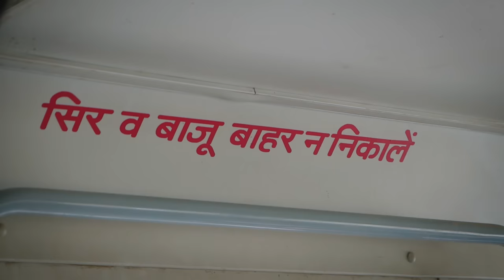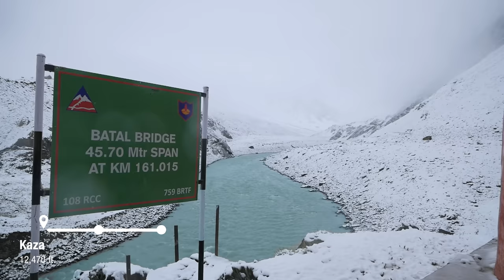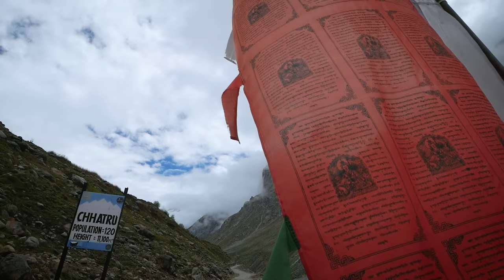Spiti to Manali HRTC Bus Journey in Snowfall & Landslide | Spiti Stories EP-4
This video will take you through a virtual journey in the HRTC Bus of Himachal roadways from popular destination Kaza to Manali and through the most dangerous passes in the world like Kunzum Pass.
In the journey, the bus will go through the magnificent snowfall and the sudden landslides making this the most adventurous and the most beautiful bus journey in the world.

"SPITI STORIES" Travel Series

It will help me in making more videos for you.

MOTION ARRAY
Everything you need for VIDEO at one place from video templates,
and sound effects with Motion Array.